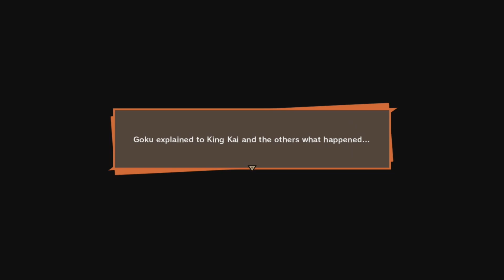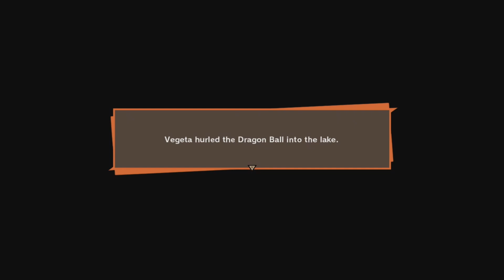Dragon Ball Z: Kakarot Gameplay Walkthrough (No Commentary) Part 5 - Planet Namek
Game:
Dragon Ball Z: Kakarot Gameplay series will cover the entire main storyline of the game! The gameplay is recorded on 60FPS using ElgatoH60S+ and PC.

Saga:

The Emperor Frieza Saga